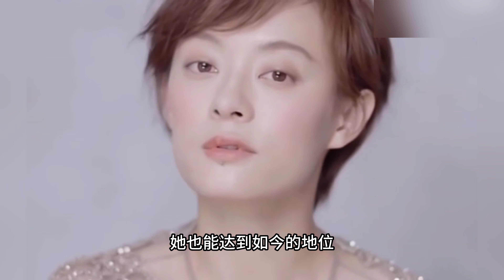《甄嬛传》播出十年后，孙俪才意识到这剧有多火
内容简介：《甄嬛传》播出十年后，孙俪才意识到这剧有多火